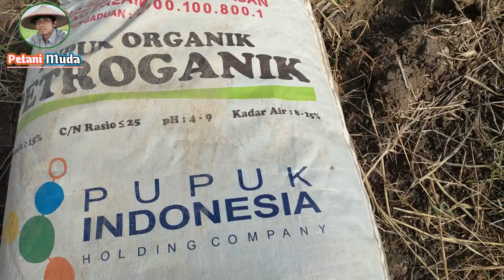part1. Pupuk Organik Untuk Tanaman Padi - Pupuk Dasar Sawah